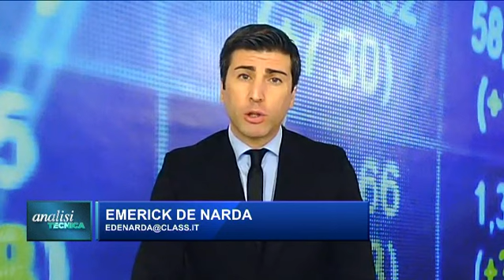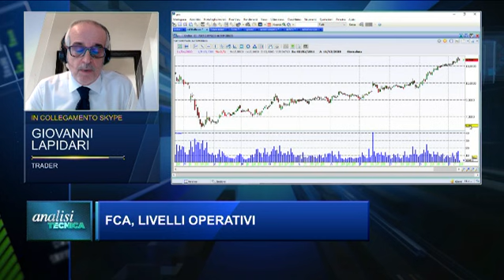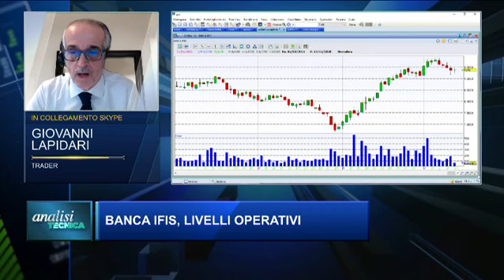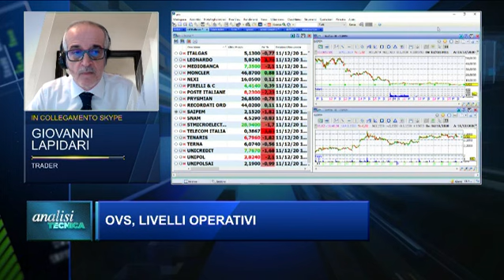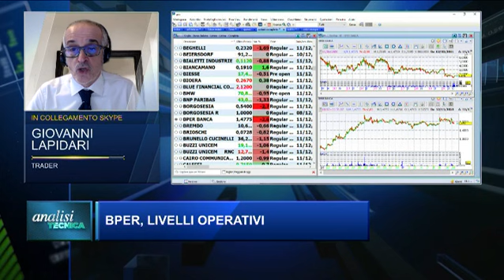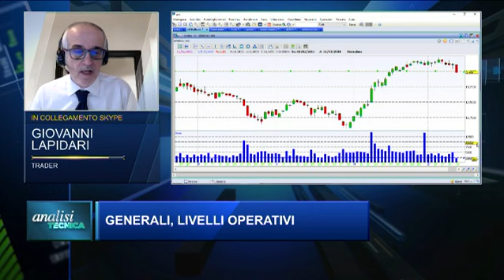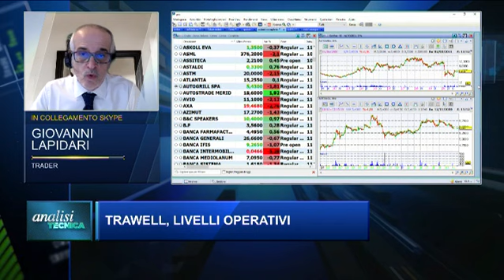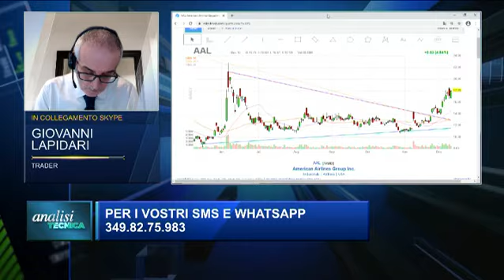I mercati che ingannano. 11/12/2020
I mercati ci ingannano. Come venirne fuori? Registrazione della puntata del 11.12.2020 di Analisi Tecnica su Class Cnbc.
Titoli esaminati: BPer-Creval-Intesa-Fca-Stm-Banco Bpm- Ovs-Tenaris-Saipem-Brembo-Leonardo-Generali-Amplifon-Autogrill-American Airlines

Vuoi essere informato sul mio lavoro?